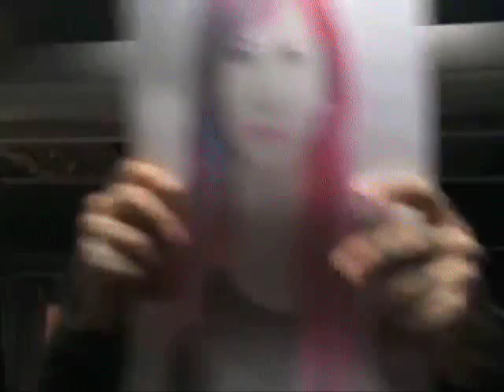skillet john cooper tribute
john cooper